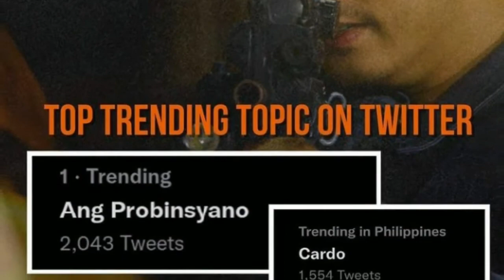COCO MARTIN: BUMUHOS ANG PAGPAPASALAMAT SA ANG PROBINSYANO/ANG PROBINSYANO REVIEW